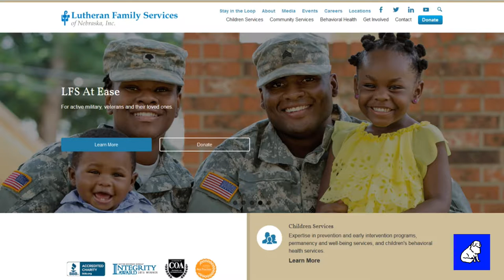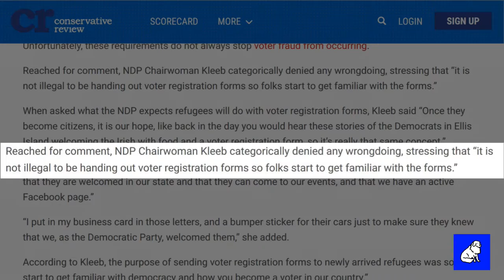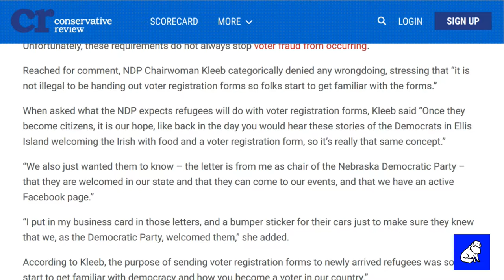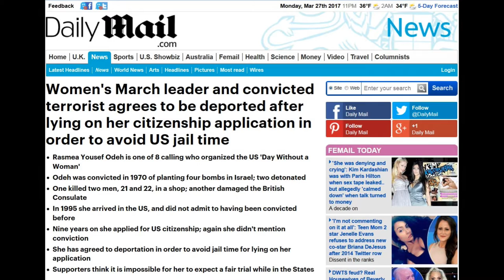Nebraska Democratic Party Voter Fraud?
What's in the letter, Jane?  Head of the Nebraska Democratic Party sends out voter registration forms to non-citizens.  It's not voter fraud because she says it's for education purposes.  If this isn't voter fraud, it's the closest you could possibly get.